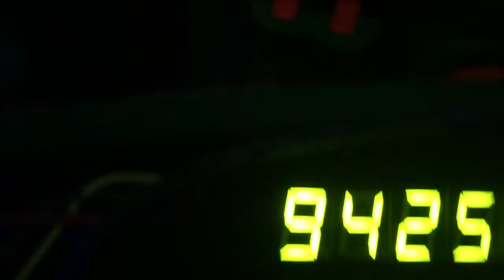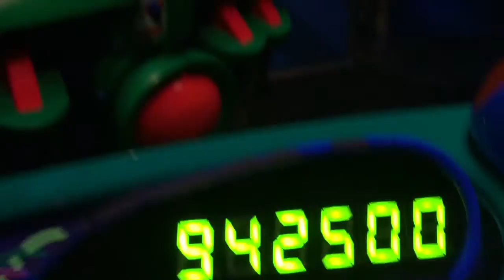Disneyland Buzz Lightyear Astro Blaster (Hi-Score)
Disneyland Resort CA